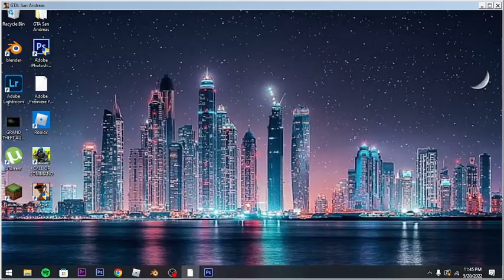GRAND THEFT AUTO SAN ANDREAS #2 MISSION 2